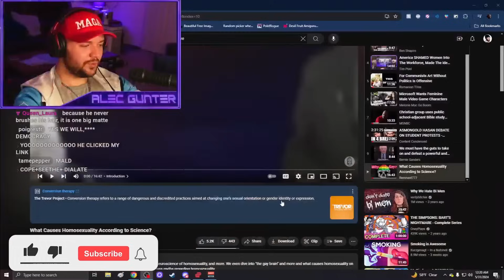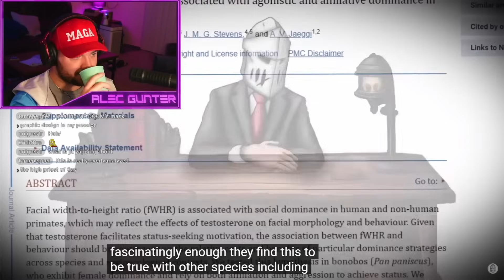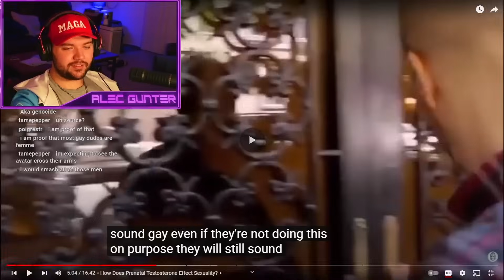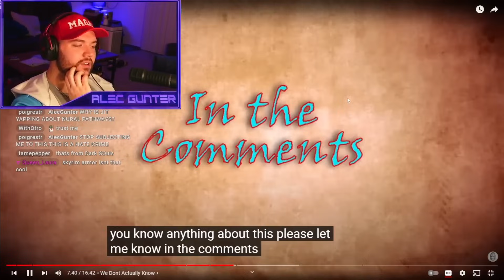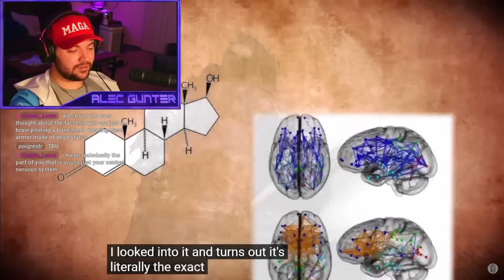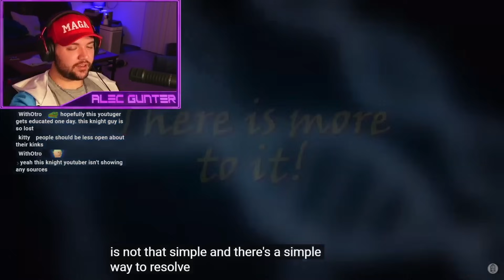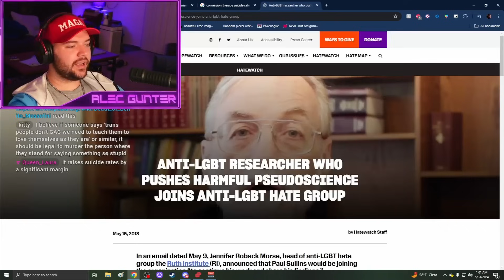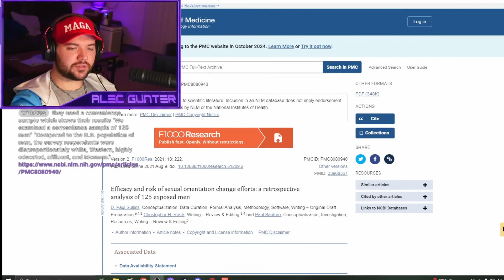This Guy is OBSESSED with Homosexuality